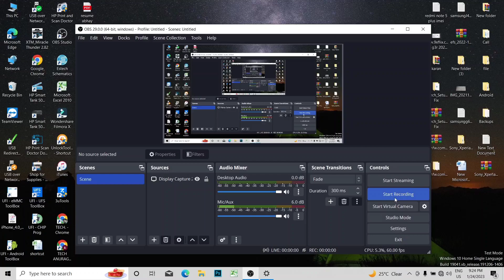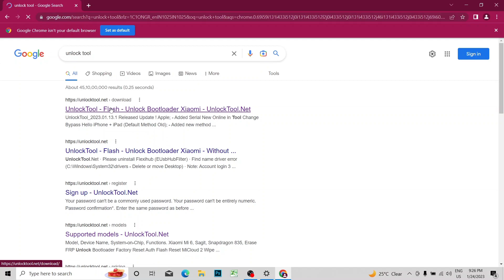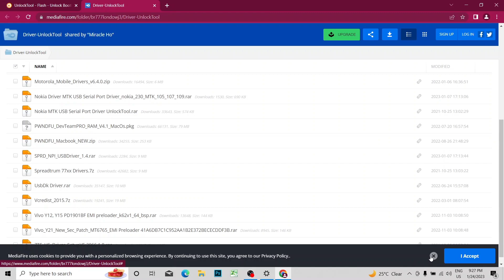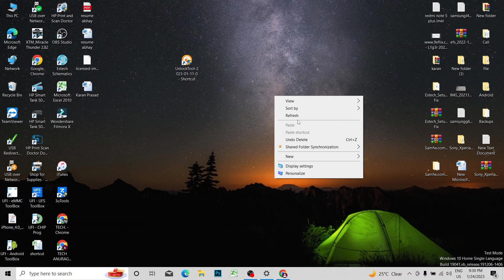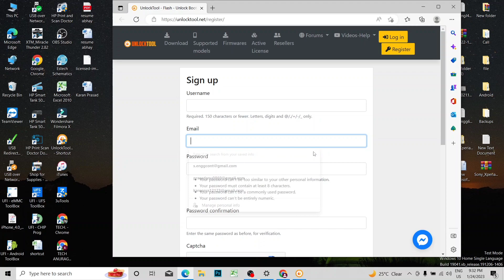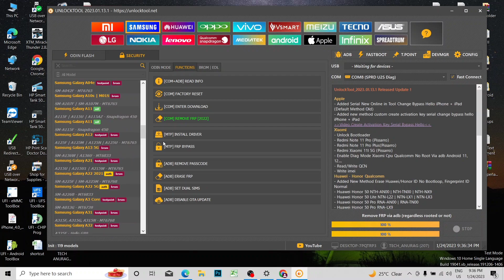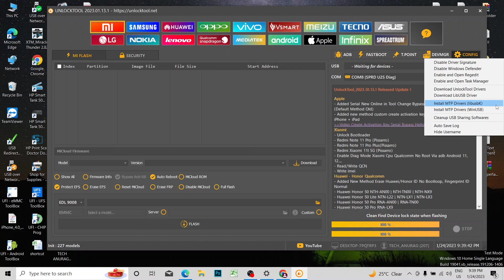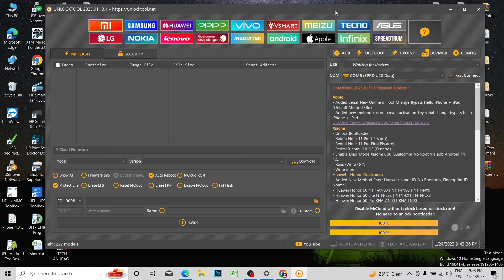Part 1 UNLOCK TOOL Full details in Hindi #2023 latest ||BY TECH ANURAG